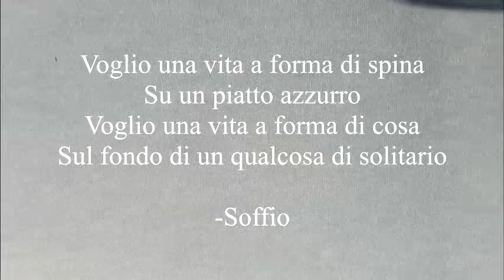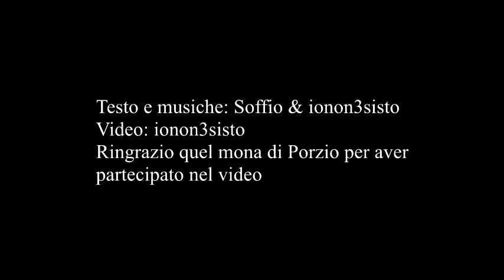ionon3sisto ft. Soffio - Sei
LO SAI CHE SE ASCOLTI IN STREAMING DEMO UNO SEI?

TESTO/ACCORDI:

Sim/Fa#m  Sol/Sim

Voglio una vita a forma di spina su un piatto azzurro
Voglio una vita a forma di cosa sul fondo di un qualcosa di solitario

Mi sveglio ogni giorno respirando più piano
Parlando più veloce, ascoltando di meno
Fa paura accorgersi di essere normali
Quando ti dicevano sei tra i più speciali
E tu guardi in fronte il mondo e ti perdi sull'asfalto
Mi getti sguardi a fondo e mi chiamerai codardo perché...

Sei, solo se
Che sei, solo se...

Sei il libro più brutto che mi sia mai piaciuto
Ti leggo dentro gli occhi di ogni sconosciuto

Perché sei, solo se
Tu sei solo se...

Mi sveglio la mattina sperando in un affronto
Che ad ogni mio respiro tutto gira storto
Ma poi quando io ti penso la mente si ferma
Poi se ci ripenso io trema la terra
E il tempo di cadere oggi è arrivato
E il cadere oggi giorno è sconfinato

Anche se sei, solo se

Visto che sei un fiore che deve ancora sbocciare
Mi prendi le mani senza parlare
Come una fata poi ti metti a ballare

Che sei il mio incubo speciale
Sei il mio orrore personale

Io ho una vita a forma di te, ed io ce l'ho
Ma non mi basta ancora
Non sono mai contento
Forse è meglio se mi addormento